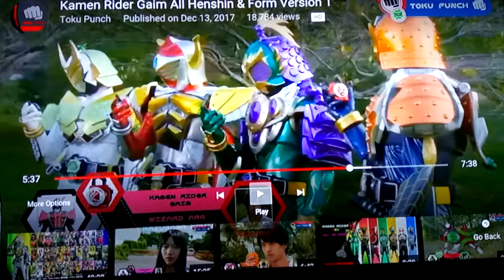Kamen rider gaim wizard arm